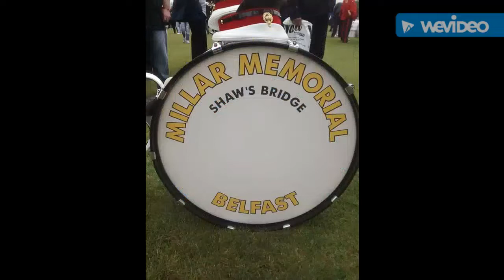Abod may rally pictures and music mixed 28/05/16